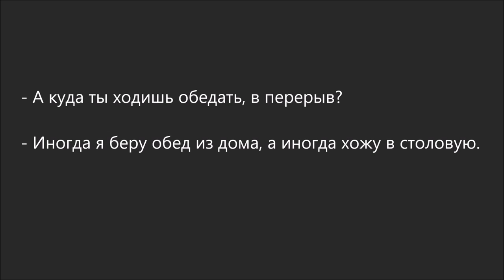Russian Dialogue 95 (я беру обед из дома)